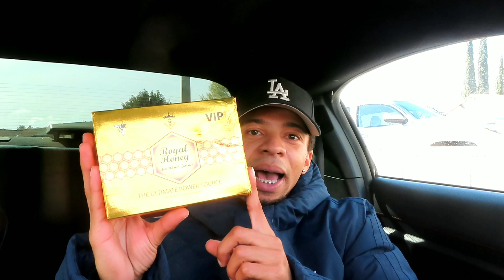MY LAST TIME ANSWERING QUESTIONS ABOUT VIP ROYAL HONEY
VIDEO PUBLISHED JANUARY 3RD 2023

GO FOLLOW MY NEW INSTAGRAM ACCOUNT @LIFE_WITH_THE_VARGAS_FAMILY